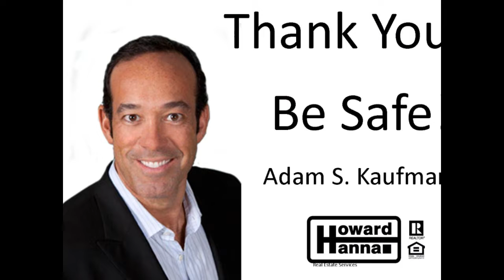550 Bristol Drive, Aurora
Gracious home in barrington with beautiful vistas.